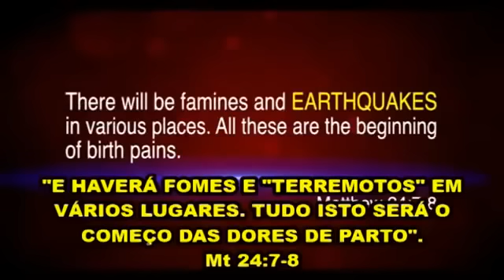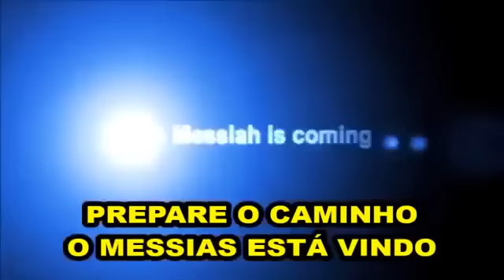Profecia de um Grande Terremoto e Tsunami David Owuor